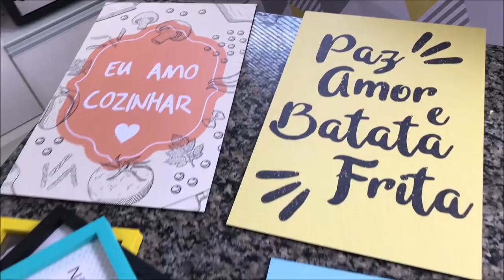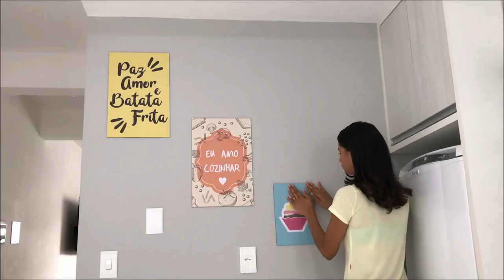EU SEI PERDER + Pintamos a cozinha Colocamos os quadros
oi meus amores, hoje vocês vão acompanhar o reginaldo pagando o burgue king para o igor !
e também achei a roupa que a laurinha irá no evento !!
e também pintamos a parede , e colocamo todos os quadrinhos !!!